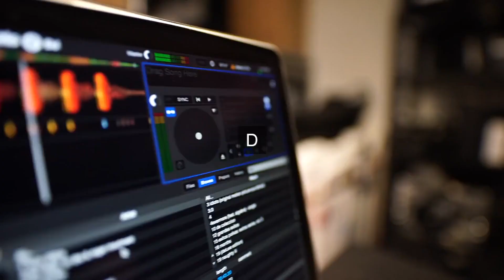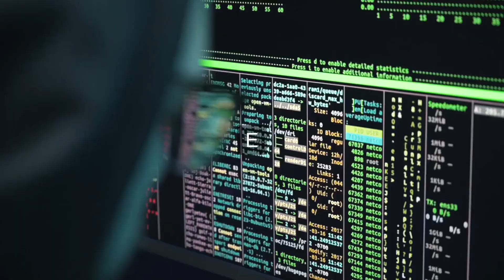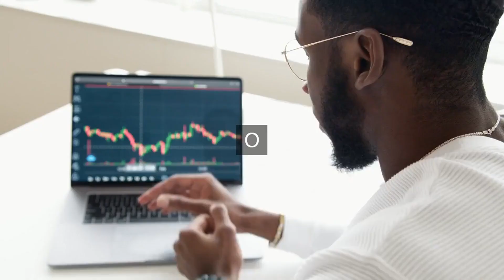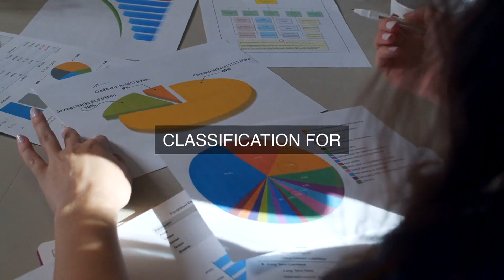Unlock Operational Excellence: Mastering Data Classification Systems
Master Data Classification Systems Operational Excellence. Get answers, advanced guidance, how-to's & workflows. Includes customized assessment, critical capability analysis & recommendations.

Data Classification Systems Success Formulas in the Video:

Clearly define data classification categories and criteria to ensure consistency across the organization.

Identify and categorize sensitive data to prioritize protection and access control.

Establish policies and procedures for data handling, storage, and transmission.

Train employees on data classification and handling best practices to promote awareness.

Implement access controls and authentication mechanisms to ensure authorized access.

Use encryption to protect sensitive data both in transit and at rest.

Monitor and audit data access and usage to detect and respond to security incidents.

Develop incident response plans to quickly respond to data breaches or unauthorized access.

Continuously review and update data classification categories and policies to stay current with changing business needs.

Ensure data classification system integration with existing IT systems and tools to maximize efficiency.

Unlock the power of Data Classification Systems and transform your organization's operational excellence. This comprehensive guide provides the most critical questions to ask, along with detailed solutions, real-life case studies, and actionable steps to help you master Data Classification Systems.

- Get expert insights from personal experiences and learn from detailed workflows, complete with timelines and defined responsibilities for each step.

- Explore the most important questions to ask about Data Classification Systems, including how to define classification criteria, assign data owners, and ensure data quality.

- Learn from practical examples and case studies that demonstrate how to overcome common challenges and achieve operational excellence.

- Take advantage of the accompanying self-assessment digital tool to evaluate your organization's maturity and identify areas for improvement.

With this toolkit, you'll gain a unique perspective on Data Classification Systems and be able to:

- Develop a robust data classification framework that meets your organization's specific needs.

- Ensure compliance with regulatory requirements and industry standards.

- Improve data quality, reduce errors, and increase productivity.

- Make informed decisions with confidence, using accurate and reliable data.

Don't just implement Data Classification Systems - master them. Get your copy today and start achieving operational excellence!

Work-With-You Warranty